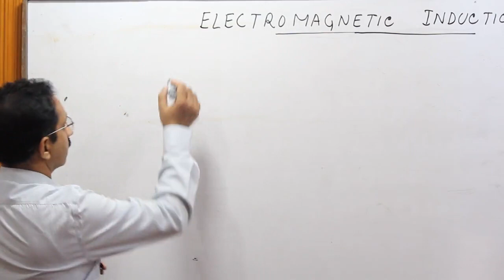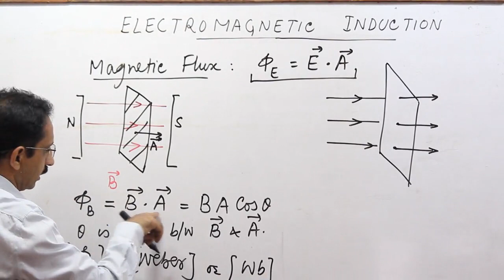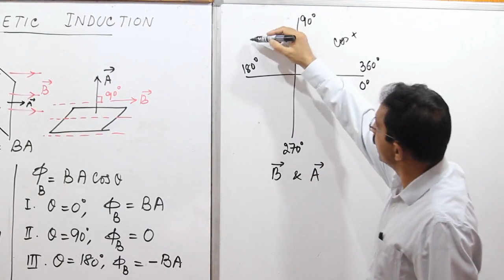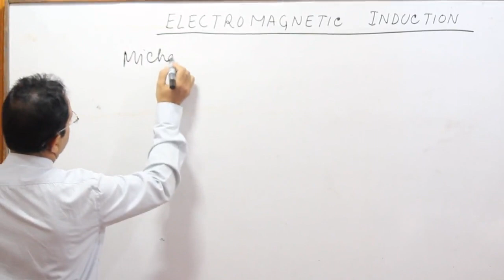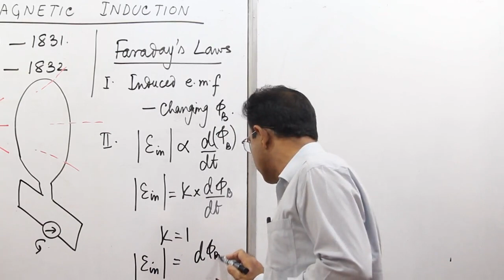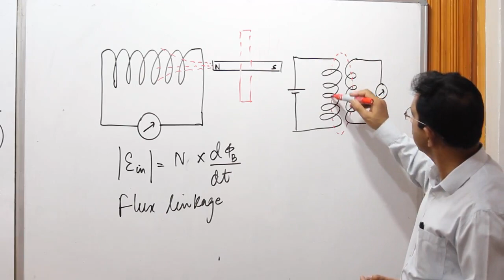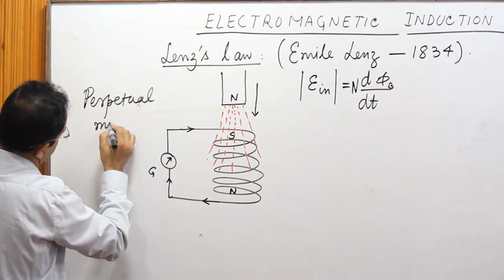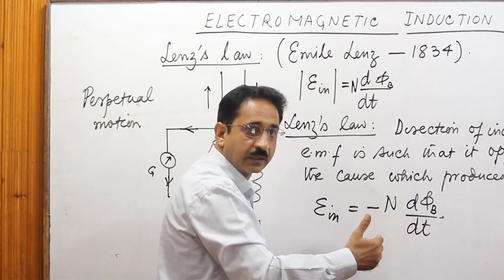Magnetic Flux and Faraday-Lenz's Law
This video lecture will be useful resource of learning for students of Physics XII of CBSE and other boards. It will also be beneficial to students preparing for competitive examinations like NEET, JEE and NDA etc. Please pose queries and questions if any in the comments below.